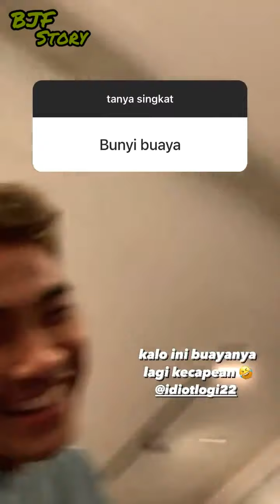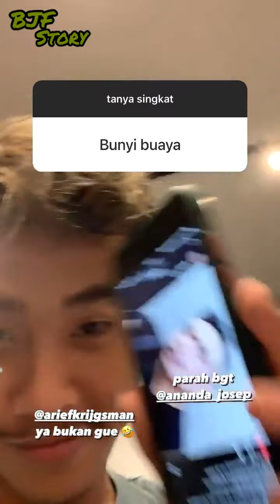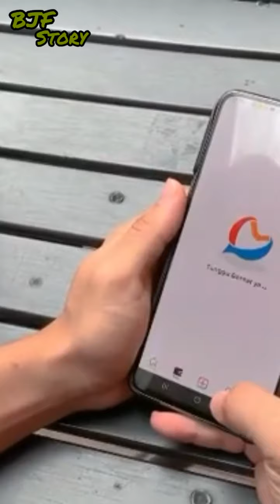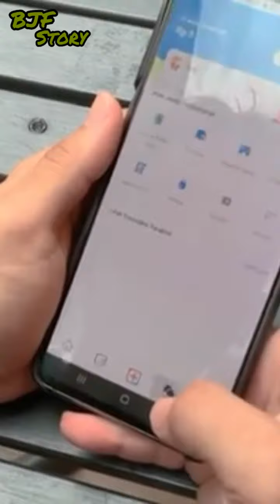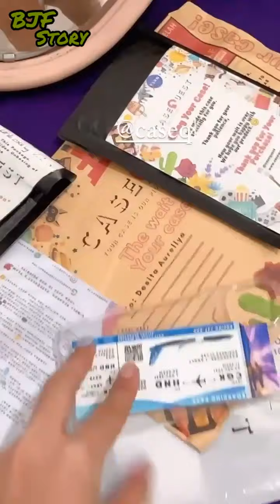QnA BARENG KATON, KAPAN NIKAH?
Untuk hasil kualitas vidio yang bagus disarankan merubah resolusi kualitas vidio ke 360 atau 480